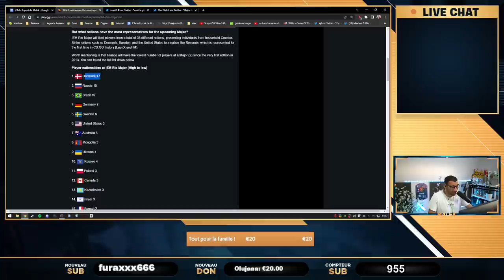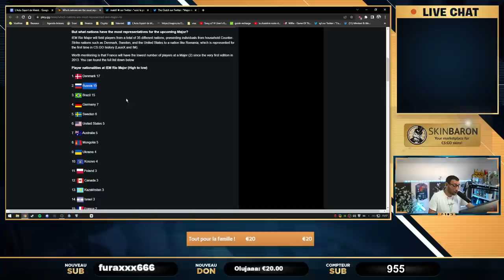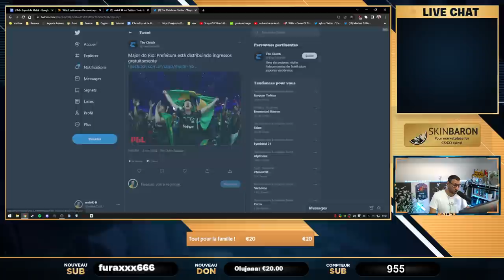LA FRANCE FINITO SUR CSGO, VITALITY AU MAJOR !